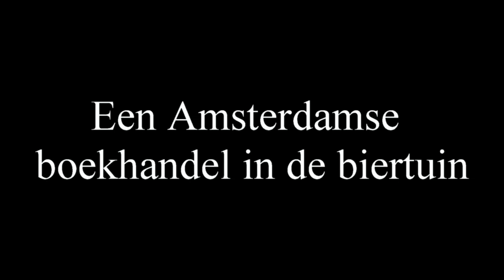2019 08 12 Een Amsterdamse boekhandel in biertuin Möhren